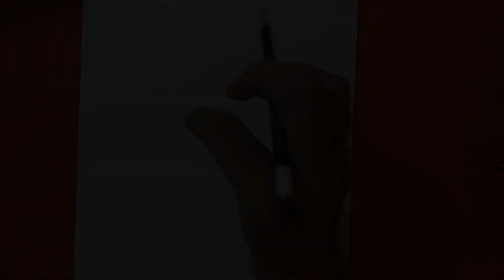Horse picture drawing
🐴 Unleash Your Inner Artist! Watch as I Create Mesmerizing Horse Portraits from Scratch 🎨✨

Welcome to a world of artistic magic! Join me on an enchanting journey as I bring the grace and beauty of horses to life through my unique drawing skills. In this captivating video, you'll witness the creation of stunning horse portraits like never before.

🌟 What to Expect:
🖌️ Step-by-Step Masterpiece: I'll guide you through the artistic process, revealing my secrets to capture every intricate detail.
🌈 Vivid Colors: Experience the vibrant palette
that transforms the canvas into a world of equine wonder.
🤩 Mesmerizing Techniques: Discover the mesmerizing techniques that make these horse pictures truly special.

Whether you're an art enthusiast or simply love horses, this video promises to inspire, captivate, and ignite your creative spirit. Hit that 'Play' button, and let's embark on this artistic adventure together!